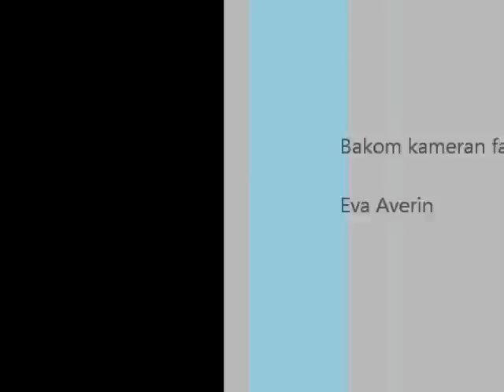Till Podencogruppen från Spanien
Hälsningar från Spanien till Podencogruppen.